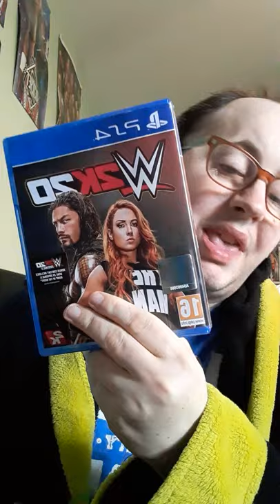games i love to play on my ps4 soon i get a ps5